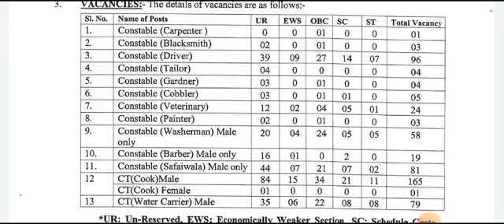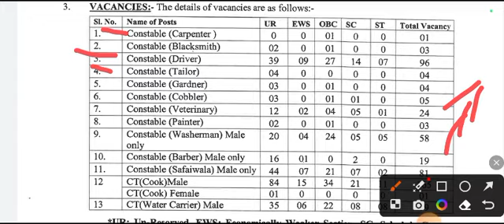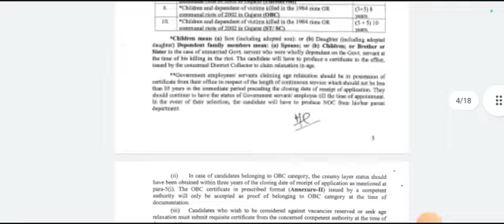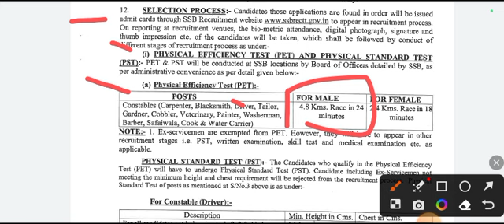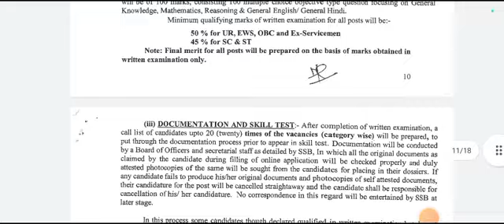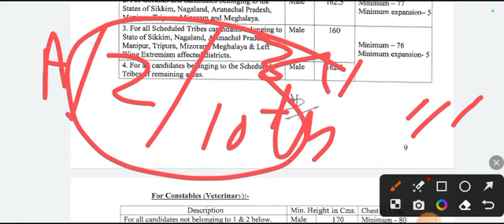SSB Tradesman Physical Full Details/ Document Important Update 🔥 Experience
SSB Tradesman Physical Full Details/ Document Important Update 🔥 Experience Certificate चाहिए क्या |